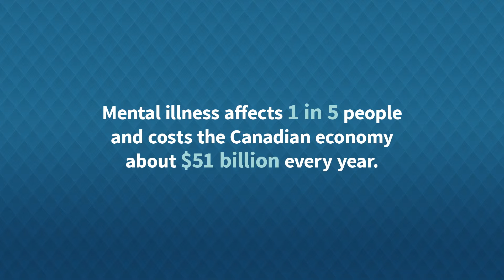Understanding Changes Everything - Workplace